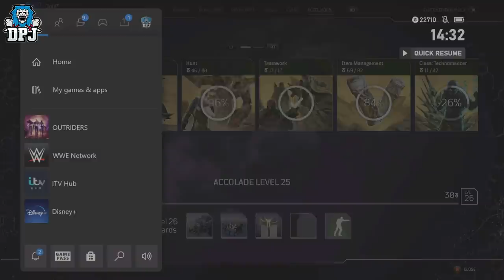I CAN FINALLY QUIT OUTRIDERS NOW..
I Can Finally Quit Playing Outriders Now.